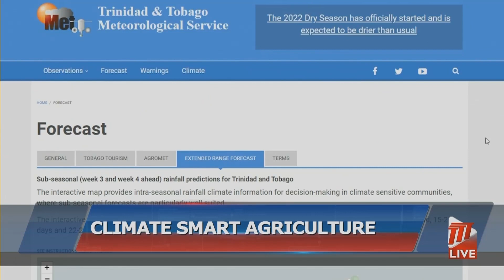Climate Smart Agriculture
During this climate crisis, many farmers are trying to reduce greenhouse gas emissions while trying to produce more food.
In this week's segment of Keeping, It Green, Ean Wallace looks at how climate forecasts keep farmers’ fields green.